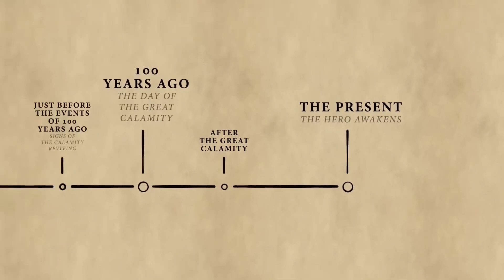Breath of the Wild's Mystery Provinces - Zelda Theory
The Legend of Zelda: Breath of the Wild is full of mysterious locations, but none of them are as numerous as in three provinces in Eastern Hyrule.

In this video we go over how mysterious they are and why they are so important for the Sequel to Breath of the Wild or Zelda Breath of the Wild 2 if you prefer.

Tim de Man - Breath of the Wild 2 Extended Orchestral Main Theme [Zelda, BotW, E3 2021 Trailer]